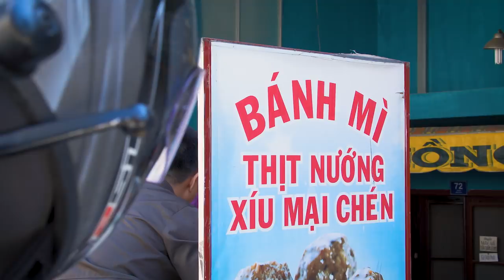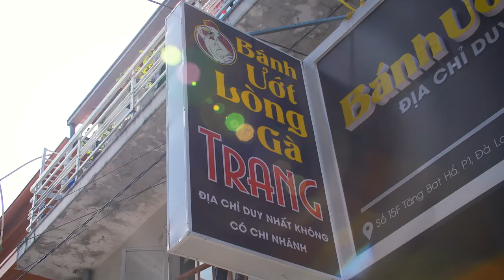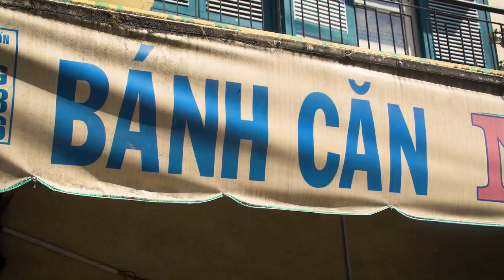MYSTERIOUS Street Food in far off Da Lat, Vietnam! It's actually delicious! 😮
Restaurant name : Bánh mì xíu mại Hồng
Foodname: Vietnamese meat ball with bread
Price: 12.000VND
Address: 10 Yersin street, Dalat city
Operation Hours: 06:00AM - 10:00AM

Restaurant name : Ốc nhồi thịt 33
Foodname: Snails stuffed with minced pork
Price: 120.000VND
Address: 41 Hai Bà Trưng street, Dalat city

Restaurant name :  Bánh ướt lòng gà Trang
Foodname: Steamed rice cake with chicken intestine
Price: 35.000VND
Address: 17 Tăng Bạt Hổ street, Dalat city

Restaurant name : Bánh căn Nhà Chung
Foodname: Mini pancakes
Price: 30.000VND
Address: 12 Nhà Chung street, Dalat city